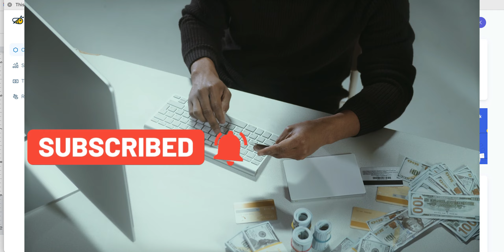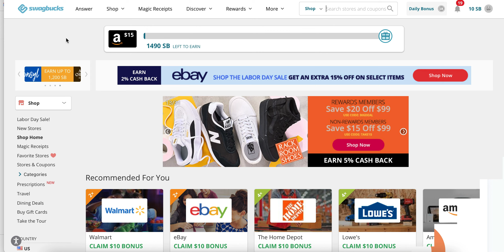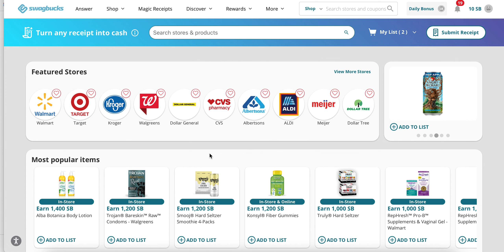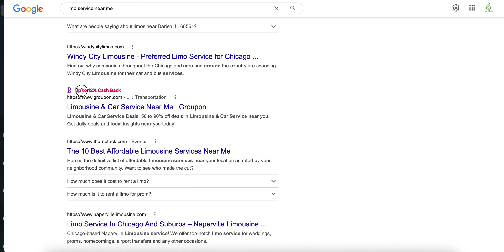EASIEST Ways To Make Money Online DAILY In 24 Hours (Work At Home Jobs)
Here are the  easiest work from home jobs to make money online daily in 24 hour.
interaction : 0:00
Honeygain 0:13
Swagbucks: 1:25
Amazon Mechanical :  2:03
Rakuten: 2:40
Earn $1500 PER DAY from Google News (FREE)- How to COPY-PASTE and Make Money from Google 2022

This video just exposes how particular individuals utilize this method. Create unique content at all times using your own words and ideas. The Spinbot tool can be used to help. Never just copy and paste; instead, create your own work and credit authors if you ever acquire any ideas from their work by giving them credit in your article.